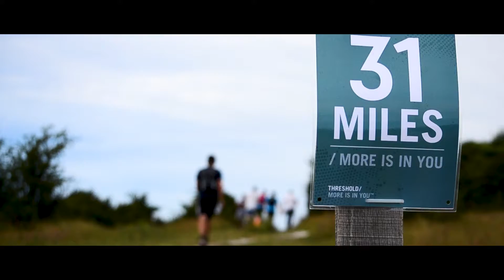VISM | EVENTS | RACE TO THE KING 2018 *HD*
BRINGING THE MOMENT TO LIFE...

🎥 | FILM PRODUCTION | 🎞
📷 | PHOTOGRAPHY | 📸

VISM presents...

RACE TO THE KING ULTRA MARATHON! 🏃‍♂️💪

53 miles across the Southdowns... 3 lads from the University of Portsmouth's athletics team completed the marathon in just over 11 hours. IMPRESSIVE!